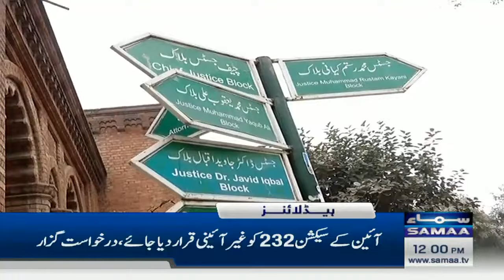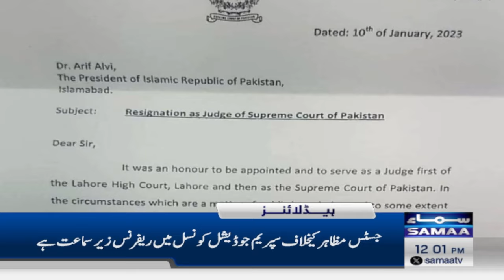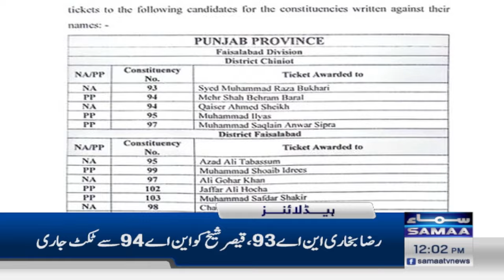Samaa News Headlines 12 PM | 11 January 2024 | Samaa Money